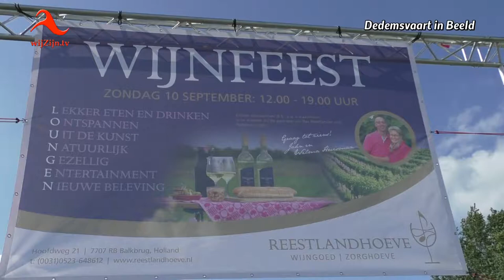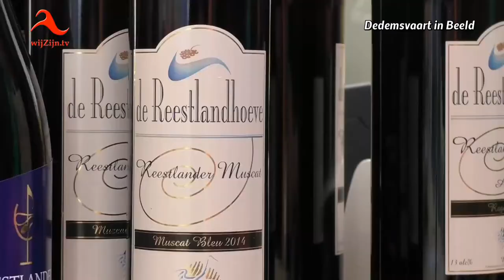Balkbrug: Wijnfeest - Reestlandhoeve - 2017